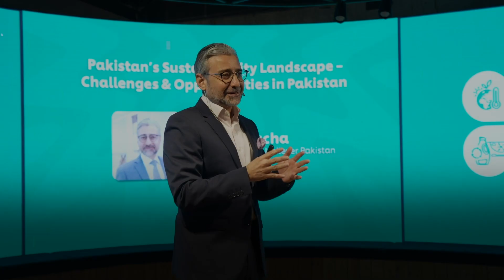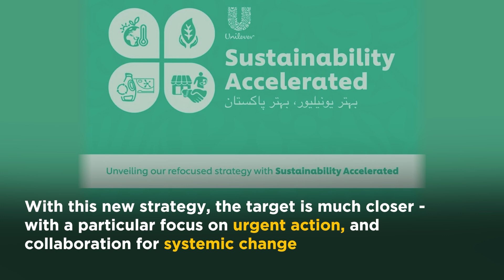Sustainability Accelerated: Unilever Pakistan’s New Sustainability Strategy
“All the goal setting we had done earlier was set for long-term targets: 2030, 2035, 2045. Which is a good thing, but which of us will have seen through 2045?

The problem is so real that we have to set targets in the short term, and show urgency - what is going to happen in 2025, 2026, 2027”

Sustainability has been a part of Unilever Pakistan’s @unileverpakistan2613  ethos for over two decades, evolving with our better understanding of a fast-changing world.

As a continuation of the journey, Unilever has launched it’s new “Sustainability Accelerated” strategy, focusing on 4 key pillars: climate, nature, plastics, and livelihood.

Central to the progress made under this strategy has been the role of partners - startups and organizations committed to building a better future.

With this new strategy, the target is much closer - with a particular focus on urgent action, and collaboration for systemic change.